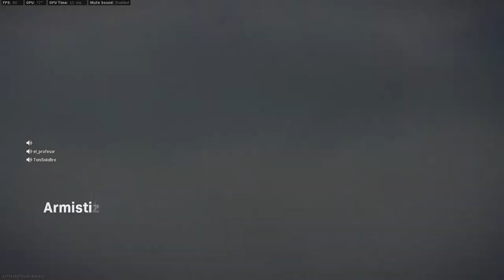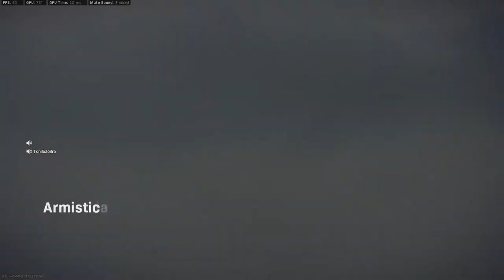EL PROFE TONISOLOS Y EL INESPERADO WARZONE 643 LIVE